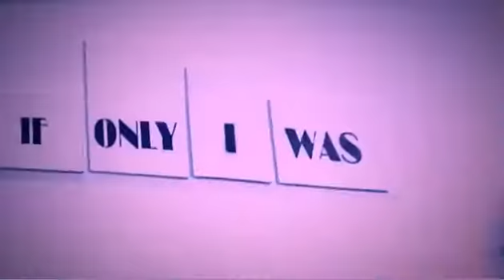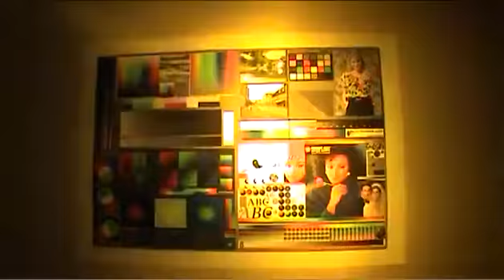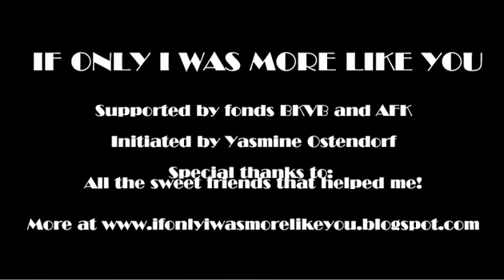If I Was Only More Like You (ft. Garçon Taupe - Live clip)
Video by Michel Willemsen. If Only I Was More Like You was an exhibition in De Pijp in Amsterdam, by Yasmine Ostendorf.

Fragment of Garçon Taupe live starts at 7:10

Recorded December 5 2009 in Amsterdam. Video was uploaded on Facebook by Yasmine Ostendorf